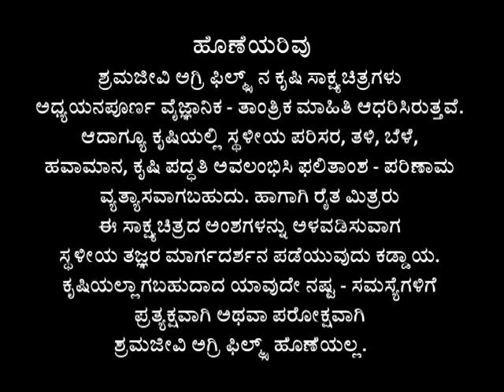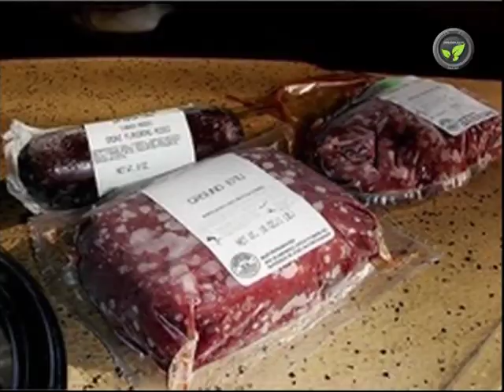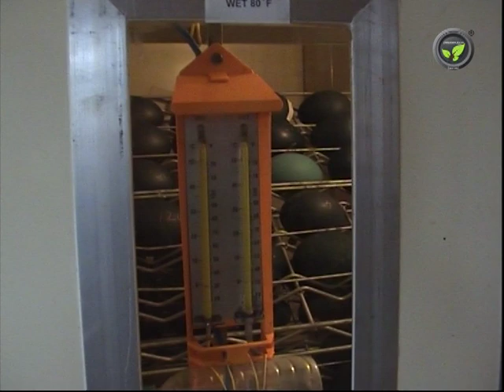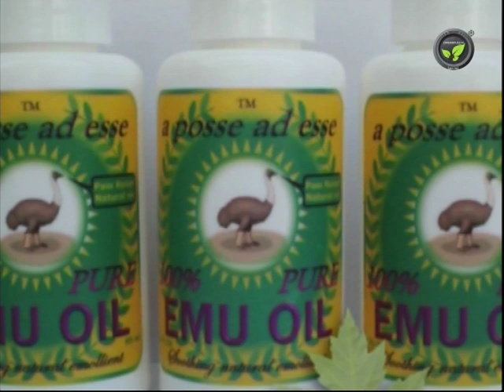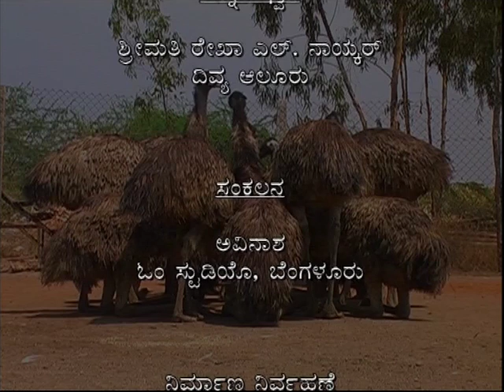Emu Bird Farming - An Introduction (Kannada)